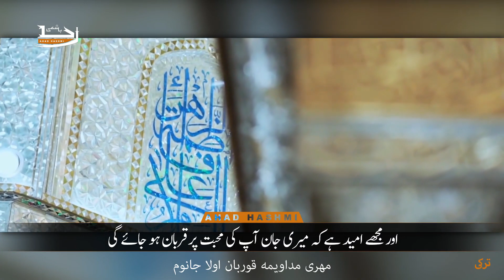Salam Mother | Haj Mehdi Rasoli | Urdu, Farsi & Turkish Subtitles - سلام مادر | حاج مہدی رسولی